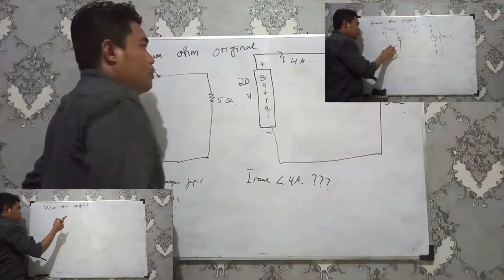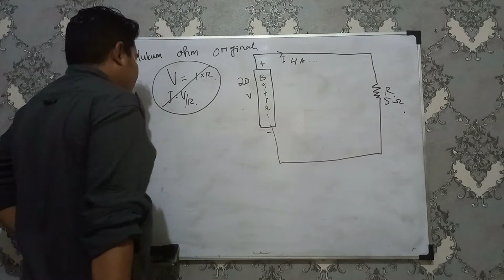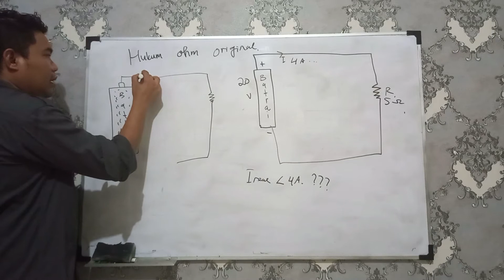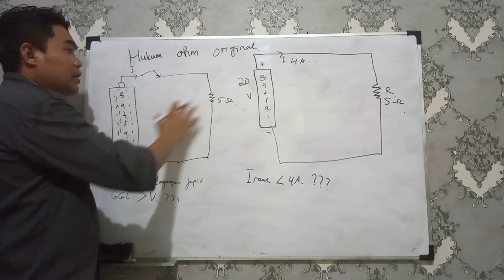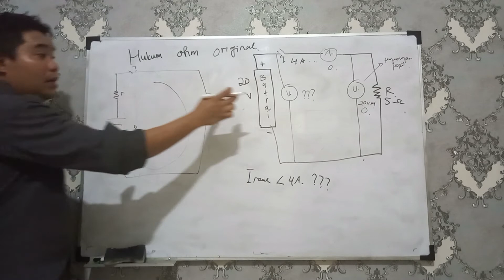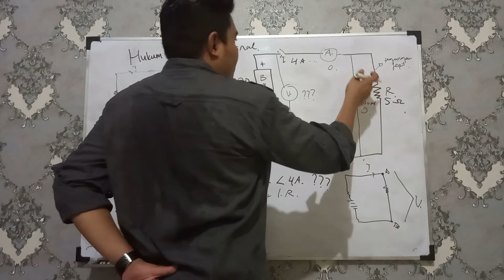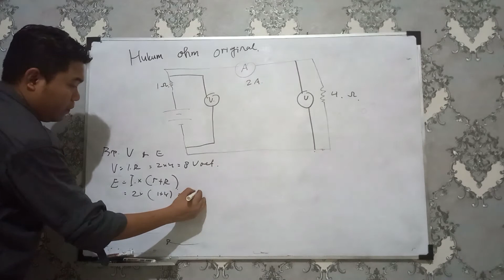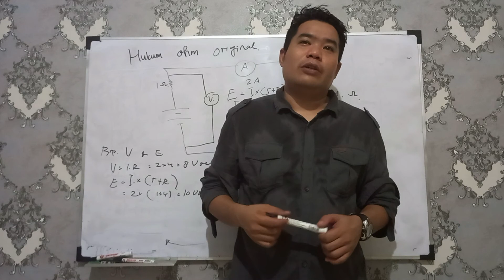Hukum Ohm Tradisional (Original)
Asslammu'alaikum Wr.Wb

Kali ini Prima Aqute akan mengeluarkan konten dengan Judul  "Hukum Ohm Tradisional (Original)"

Konten kali ini bertujuan membahas tentang Hukum Ohm Tradisional atau Hukum Ohm Original, yaitu hukum Ohm pertama kali di temukan.
Semoga konten kali ini bermanfaat bagi Sobat Semua.
Dan terimakasih sudah Mendukung channel ini.